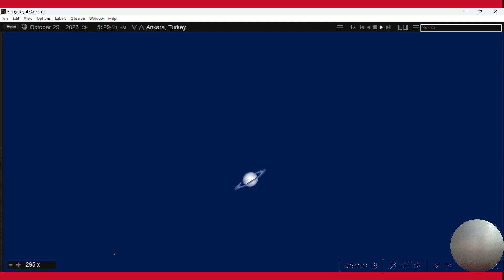SATURN, ANKARA, TURKEY. 29. 10. 2023 5:29 PM